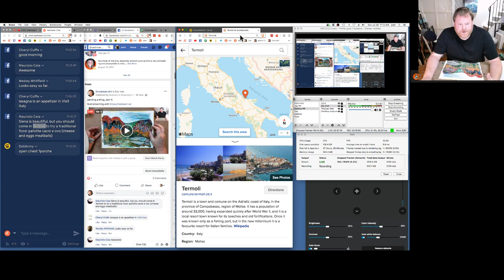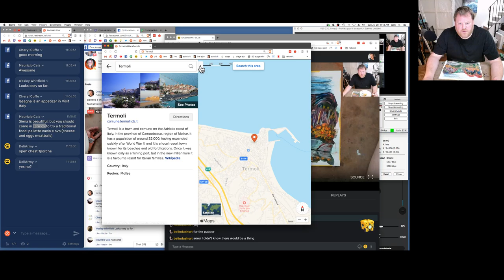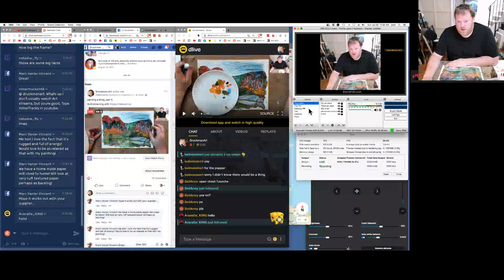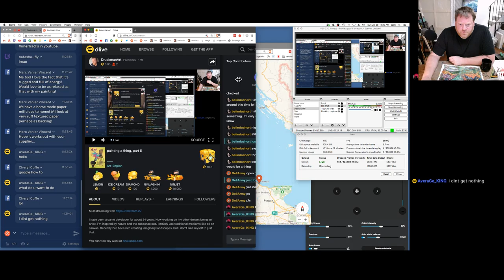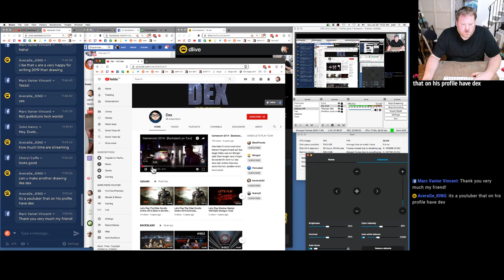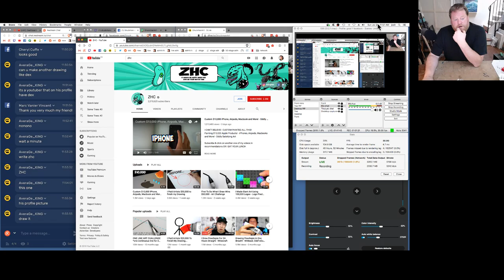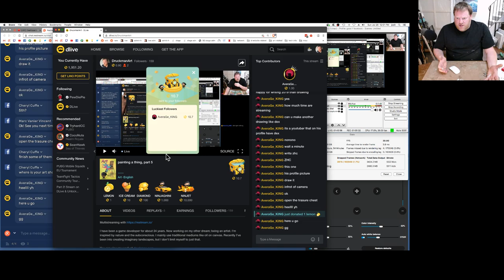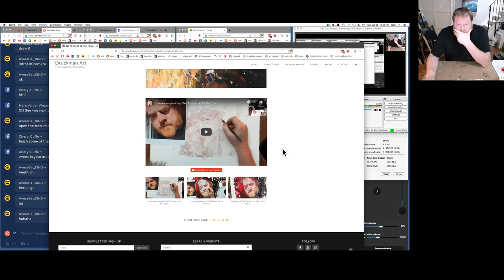Livestream Painting "Marc Quit Yapping About The Flat Rocks", part 5